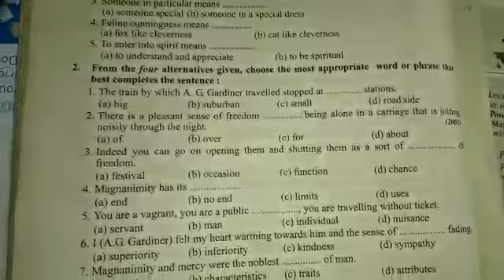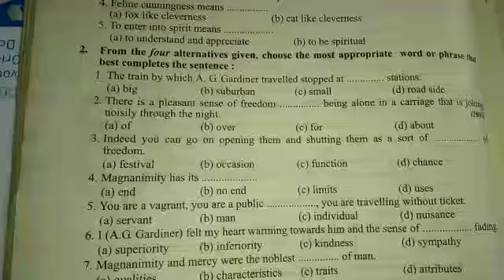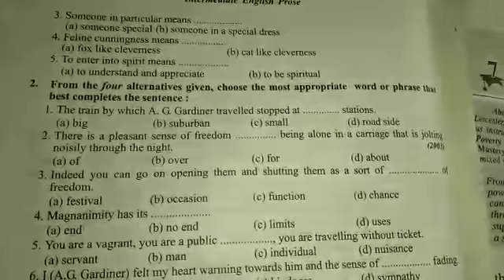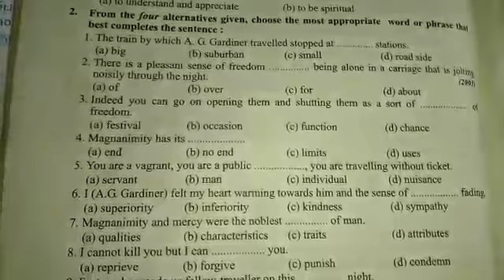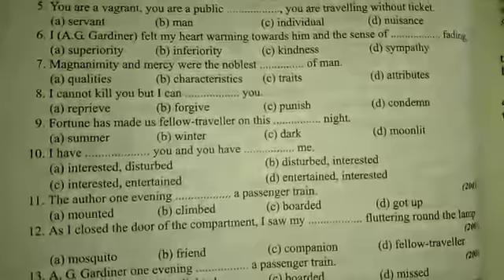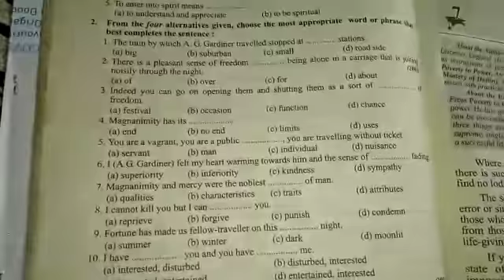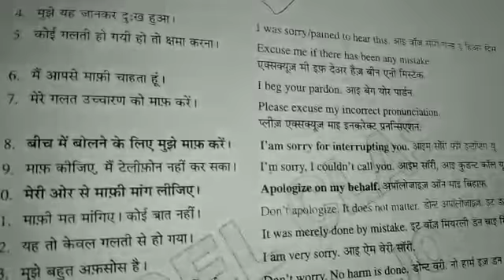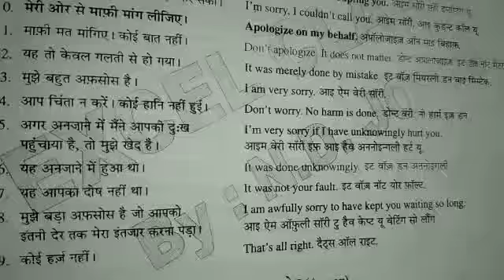UP BOARD | Class 12th English Prose Lesson - 2 - A Fellow Traveller (Exercise)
BDG SVM IC JHANSI | UP BOARD | Class 12th English Prose Lesson - 2 - A Fellow Traveller (Exercise) | by N D  JOSHI SIR